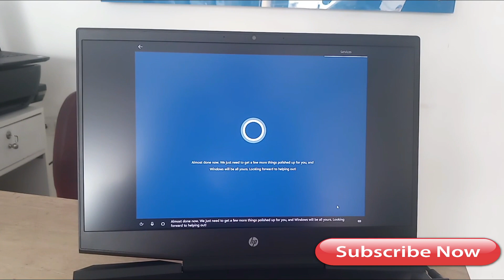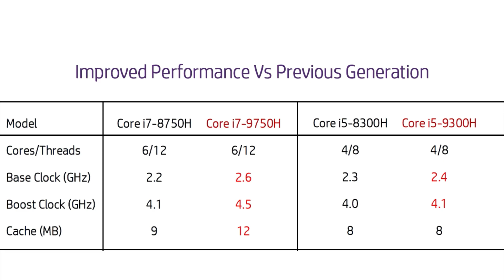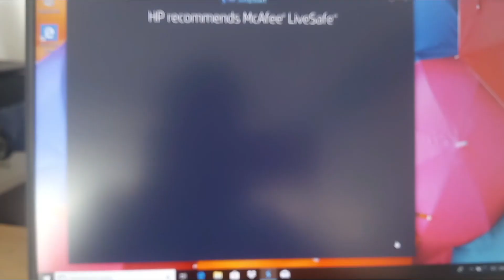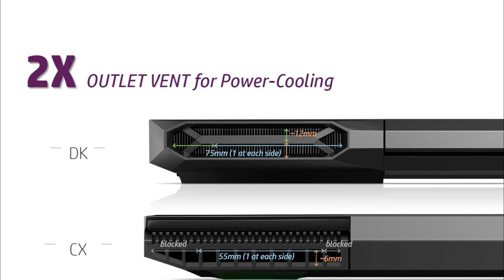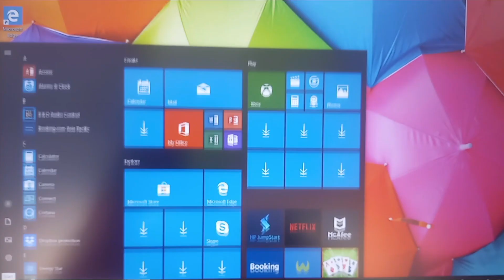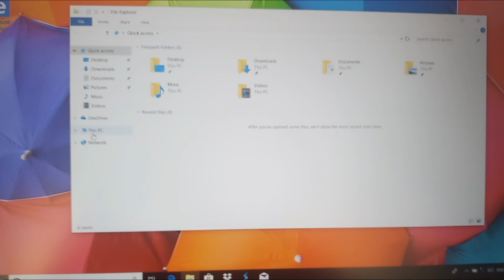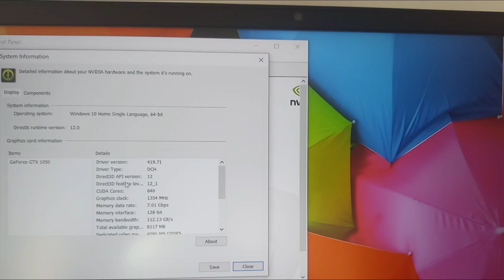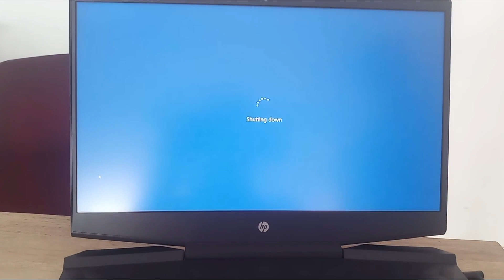HP Pavilion 15-DK series gaming laptop with intel 9th genaration 2019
Hp Pavilion Gaming 15-DK0045TX new series gaming laptop 2019

15-dk0045tx, 15-dk0047tx, 15-dk0049tx, 15-dk0050tx, 15-dk0051tx
Intel® Core™ i5-9300H Processor (2.4 GHz base frequency, up to 4.1 GHz base with Intel® Turbo Boost Technology, 8 MB cache, 4 cores)
Windows 10 Home Single Language 64
8 GB DDR4-2666 SDRAM (1 x 8 GB)
1 TB 7200 rpm SATA
1 year limited parts and labour

HP CX0140TX

HP GAMING NOTEBOK